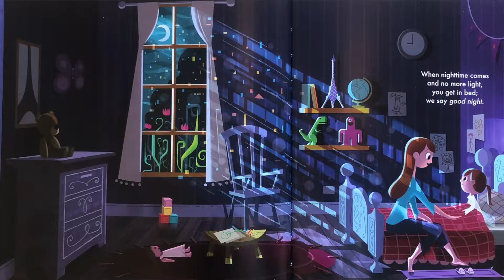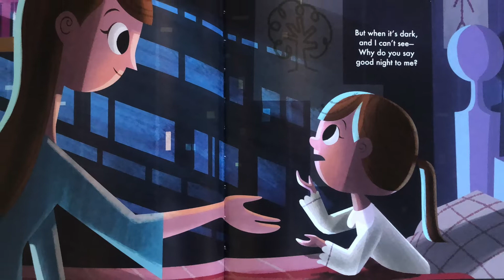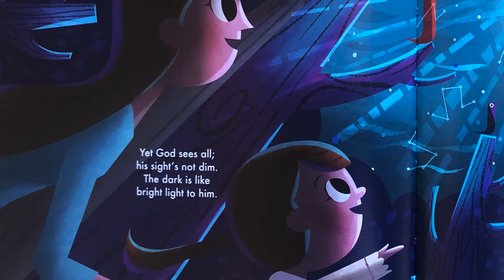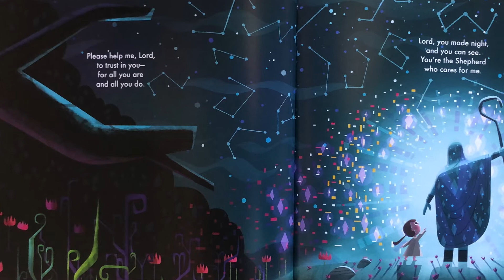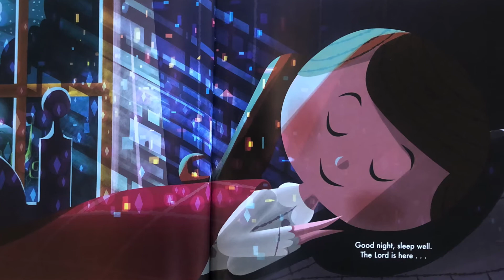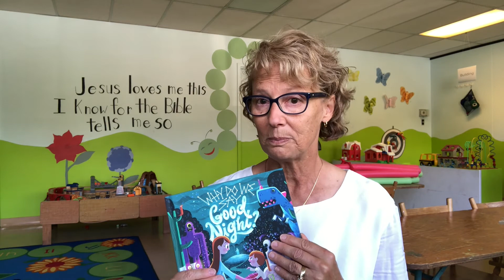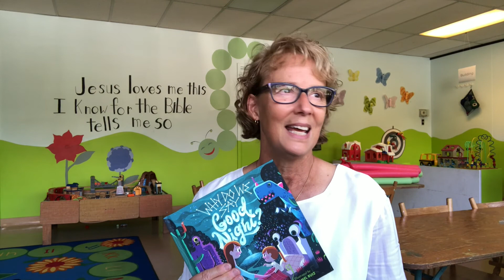FVKids "Why Do We Say Good Night?"